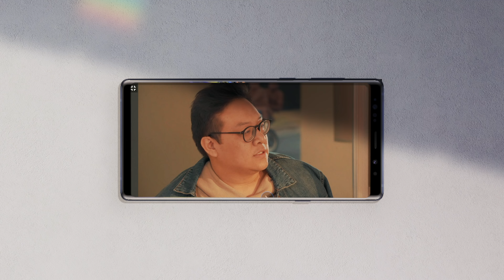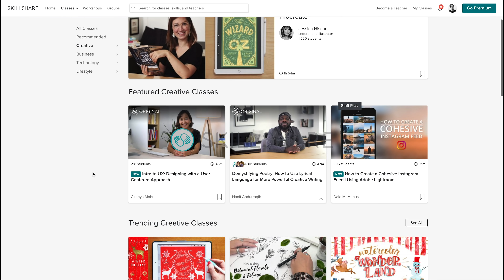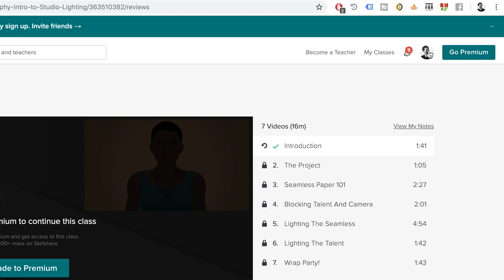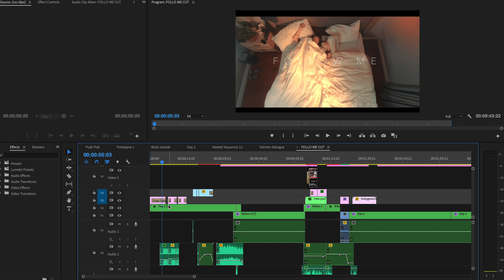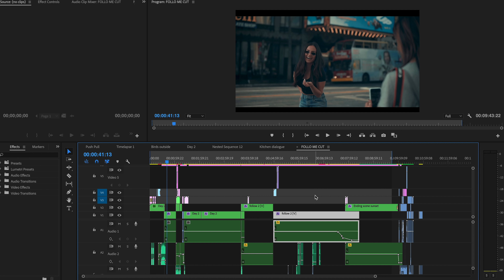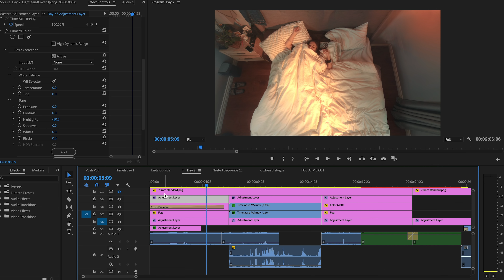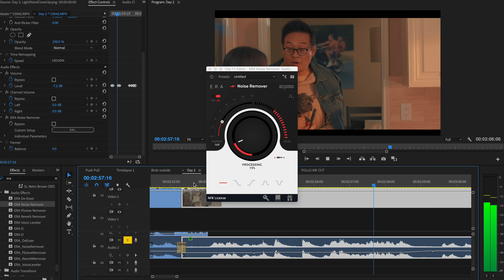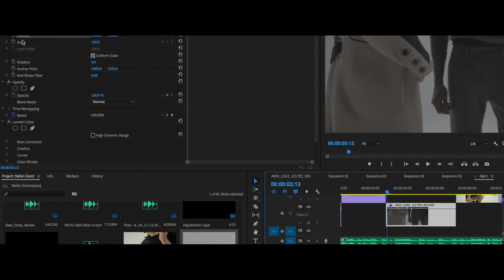Filmmaking On the Go - Shoot & Light Fast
Today we break down how I shot a guerilla Short Film for Inanna
Try two months of Skillshare for free!

Make it Awesome!

Edited in Premiere CC

Kriscoart is a filmmaking channel and company based on the core values to Learn, Create, Share. The editing and VFX tutorials, lighting workshops, and short film break downs are a small step towards free education hoping that one day this can be an integral part in providing the tools and knowledge so that every filmmaker’s voice and unique perspective is heard.
If you are interested in learning tips and cinematic camera techniques and giving an epic flare to your edits while staying true to the emotion of the story then Subscribe for more films, tutorials and filmmaking videos.